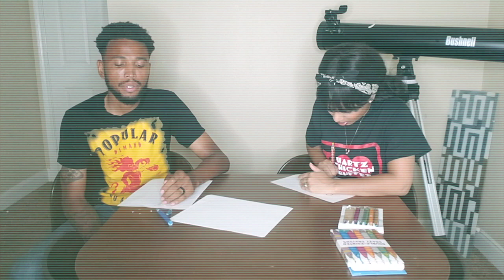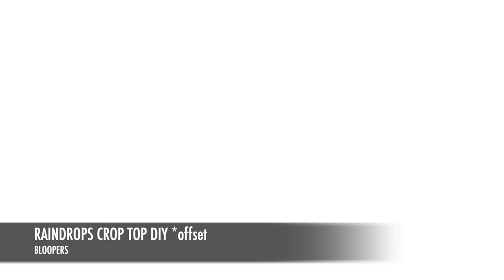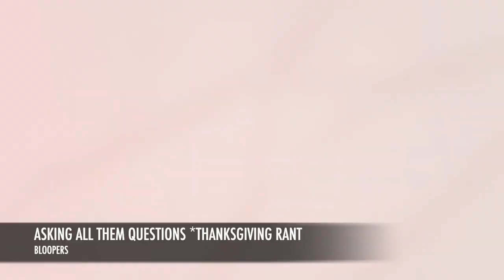VLOGMAS PART 3 *Our Gift To You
Thank you for coming to check out the content you didn't ask for. This is the TWENTY FIFTH of many random videos we will be posting to this channel. Please excuse the ratchet quality but keep coming back because it might get better.